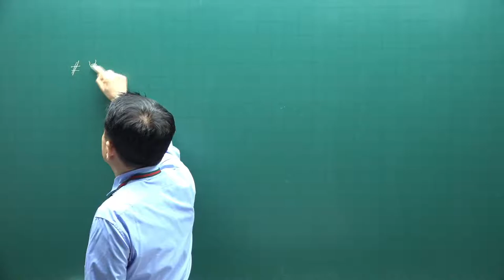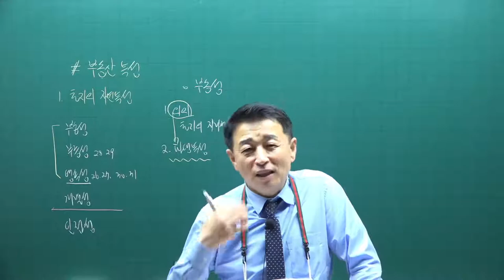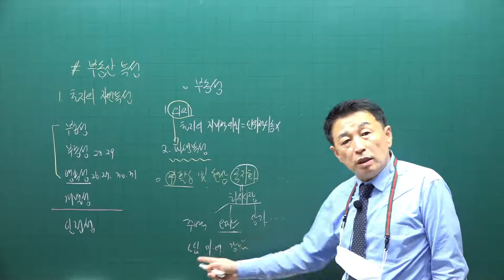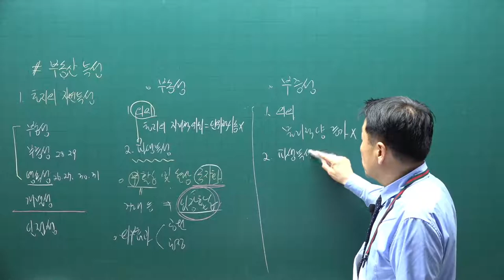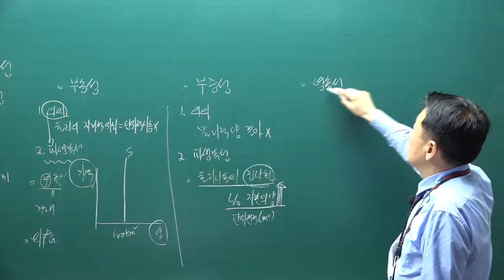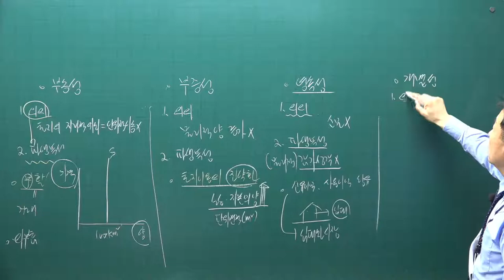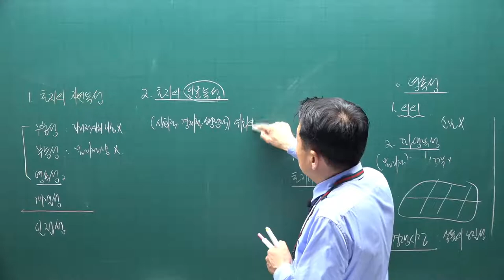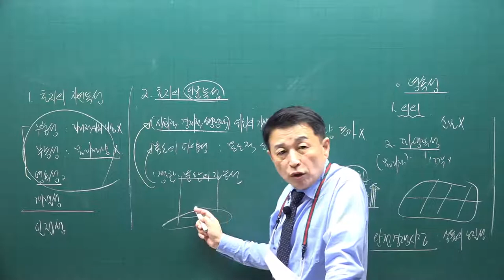[공전무] 2021년 공인중개사 학개론 기초입문 11-4